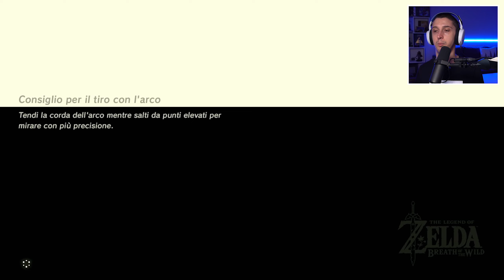L'elmo di Midna (Reliquia crepuscolare) - The Legend of Zelda BOTW DLC 1 #26